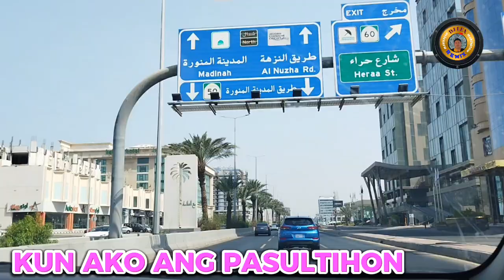KUN AKO ANG PASULTIHON ' sender : Duroy September 3,2024